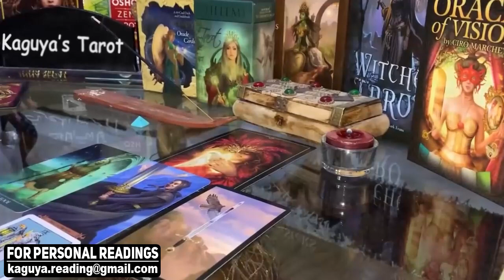GEMINI August 2021 Tarot Love Reading, It's not the end of you both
gemini,gemini tarot,gemini tarot reading,gemini August 2021,gemini love tarot,gemini reading